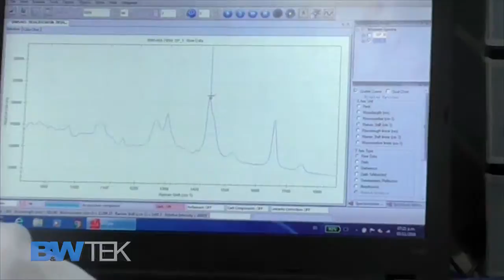Testimonial - Portable Raman for Agricultural Products & Cultural Heritage in Peru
In this testimonial, we talk with Assistant Professor Betty Galarreta from the Pontificia Universidad Catolic del Peru. Betty's work using B&W Tek's i-Raman Plus Portable Raman Spectrometer involves developing analytical techniques that help track biomarkers within the Agricultural Industry. She also uses the i-Raman Plus to study the chemical composition of different Peruvian cultural heritage materials.